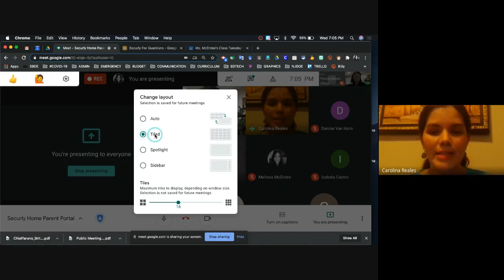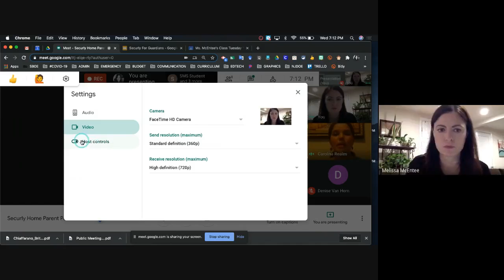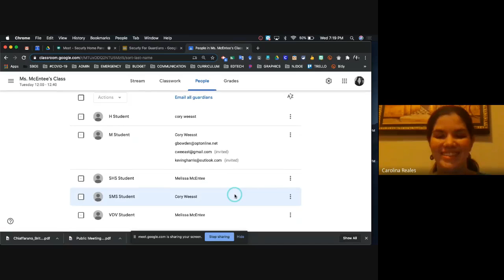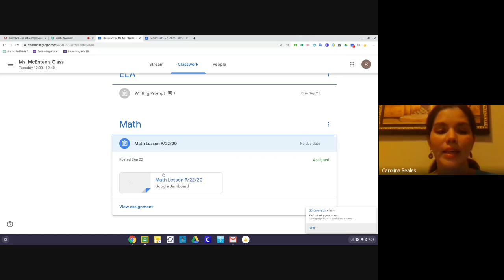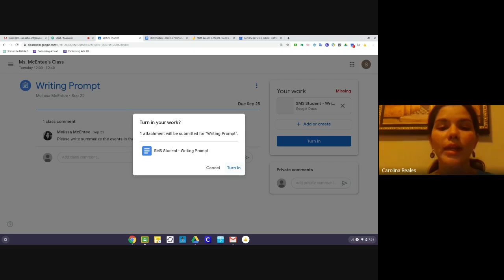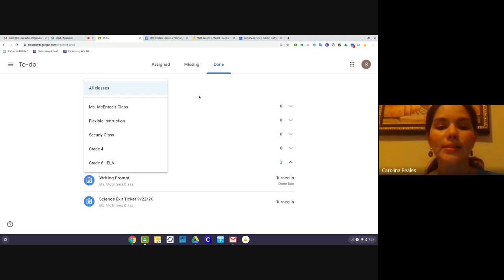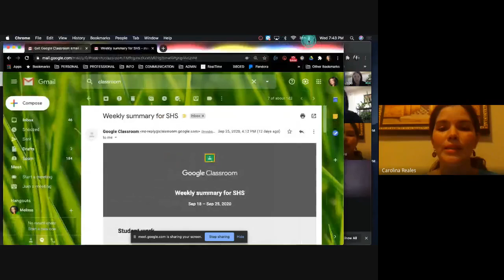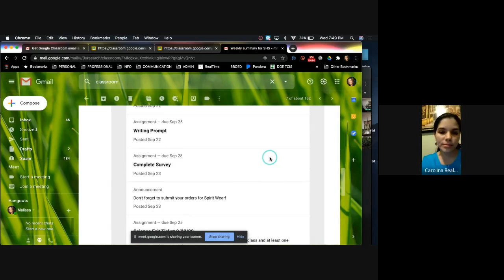Somerville Parent Academy: Google Meet & Google Classroom (English & Spanish)